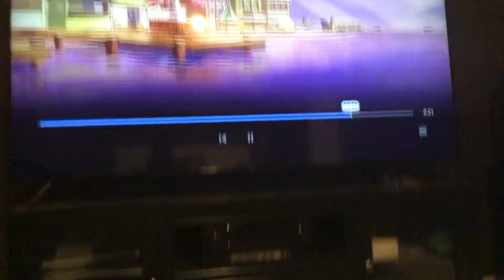Summer Canceled Of Mickey